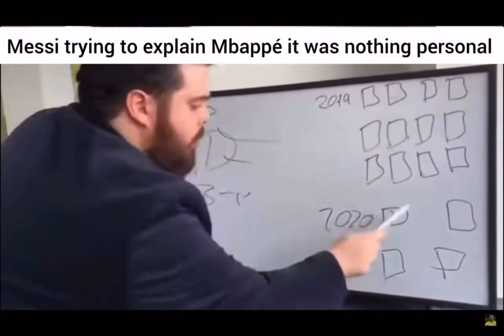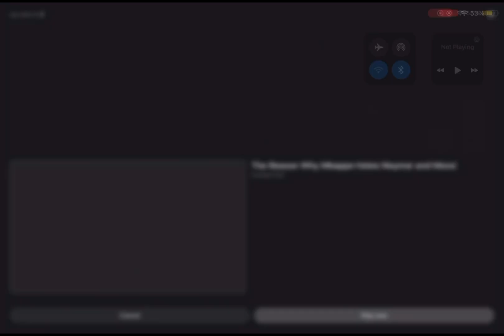Messi & Mbappé Return to PSG slander